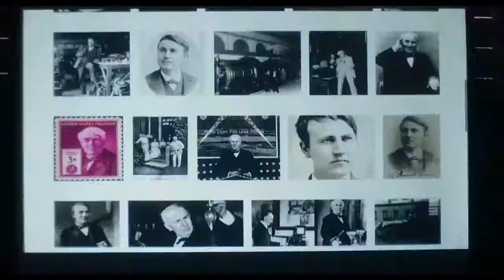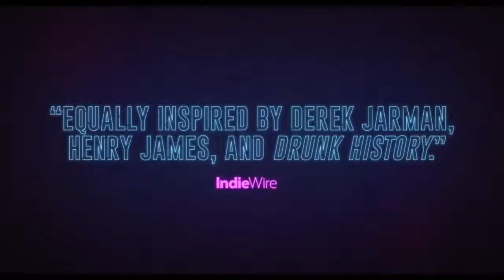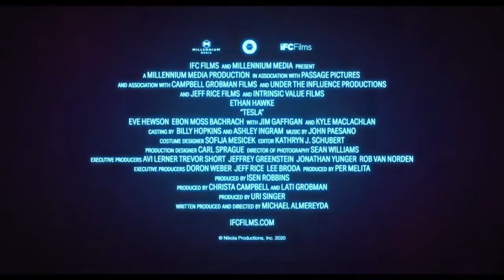TESLA Trailer (2020)_Entertainment Source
US Release Date: August 21, 2020 Starring: Ethan Hawke, Eve Hewson, Kyle MacLachlan Directed By: Michael Almereyda Synopsis: Visionary inventor Nikola Tesla fights an uphill battle to bring his revolutionary electrical system to fruition, then faces thornier challenges with his new system for worldwide wireless energy.